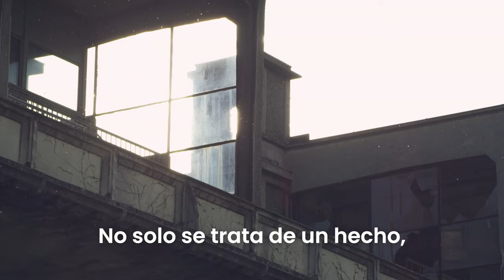El sentido religioso